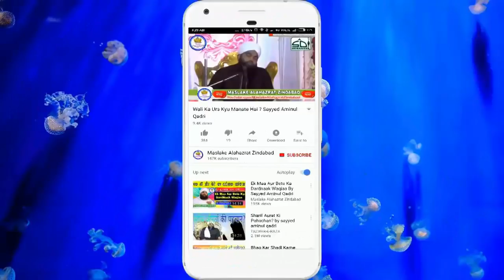12 Rabi Ul Awal Aane Se Pehle Is Waqia Ko Zaroor Sune Sayyed Aminul Qadri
Video Title :-
12 Rabi Ul Awal Aane Se Pehle Is Waqia Ko Zaroor Sune Sayyed Aminul Qadri